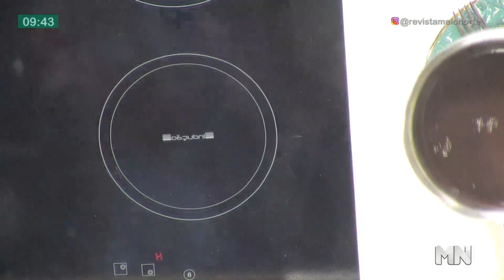Aprenda a fazer bolo de chocolate molhadinho e delicioso